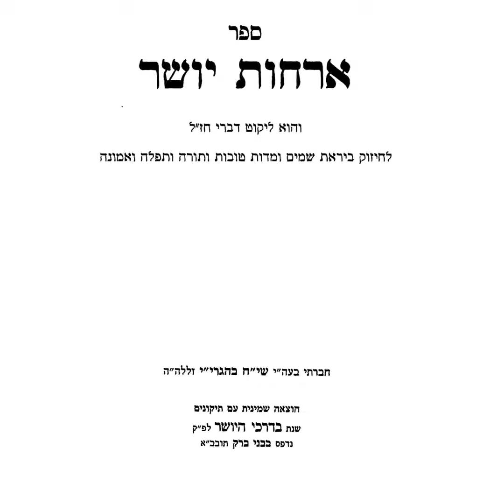278. לערנען פון ר’ חיים קנייבסקי פשוט צו לערנען און זיין גוט – זוהר פרה תשפ”ב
השיעור הוקדש על ידי ידידי הרב הטמיר ונעלם נחבא אל הכלים שליט”א שיזכה ללכת בדרכי החיים.